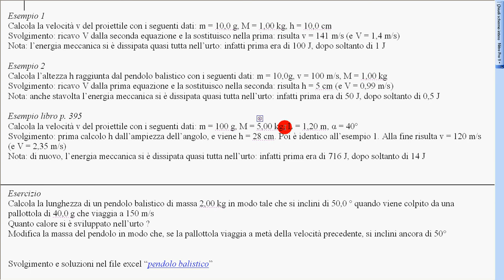pendolo balistico esercizio 3